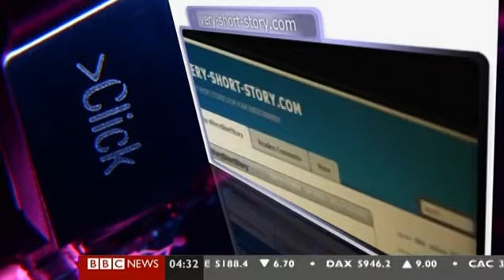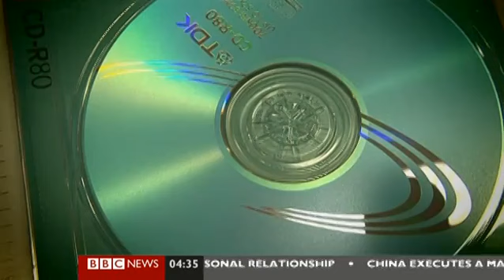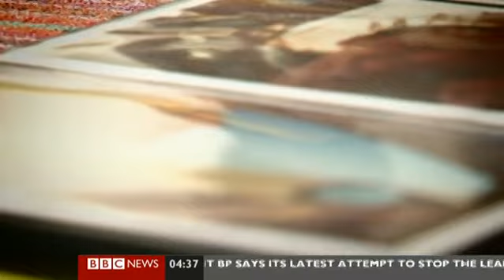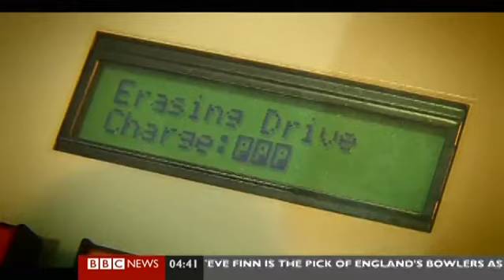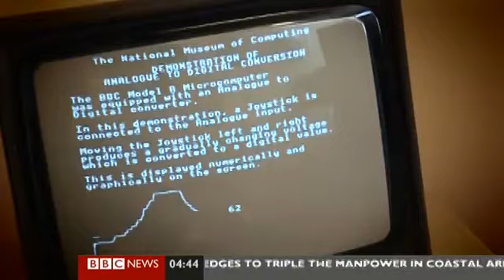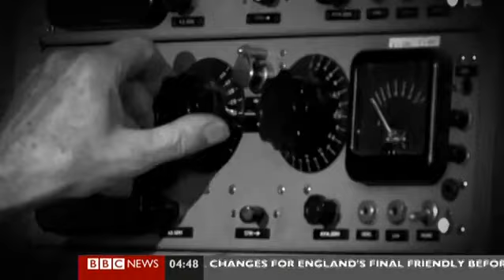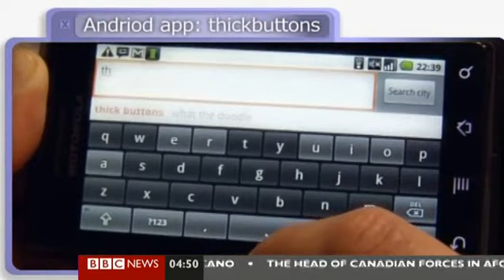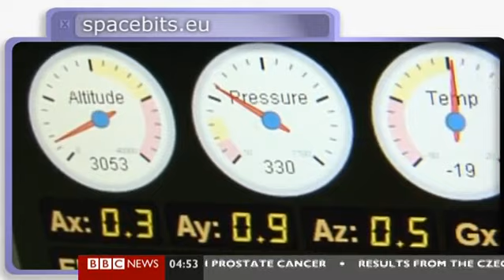BBC Click - 2010.05.29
Click takes a look at DVD life cycle, data destruction and analogue veterans.